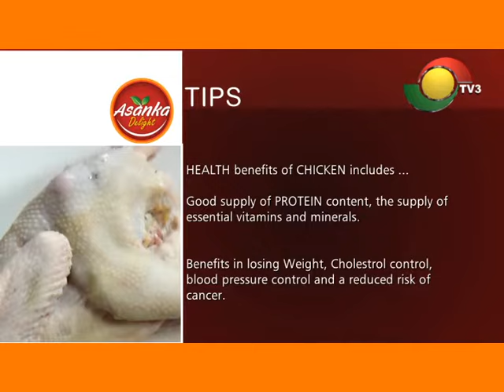Asanka Delight - Cooking Rice & Chicken Light Soup with George Smith Graham - 10/4/2016